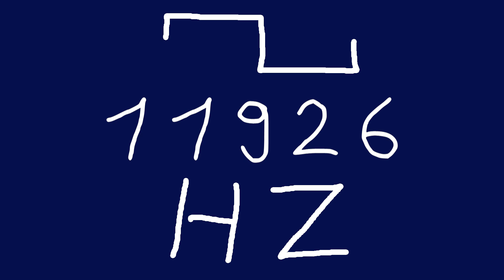11926 hz square